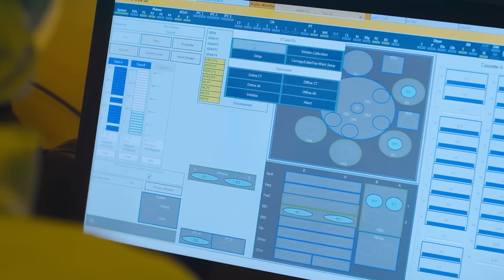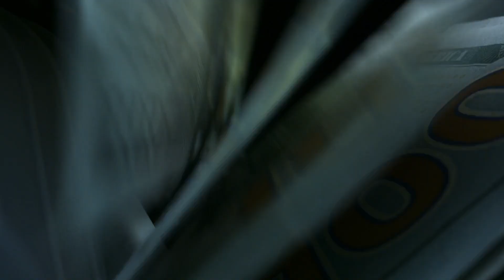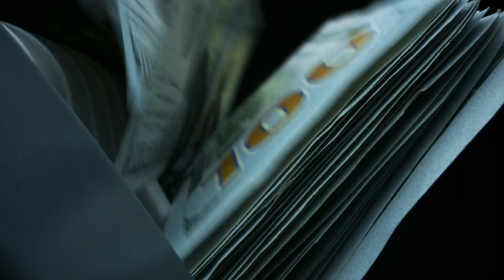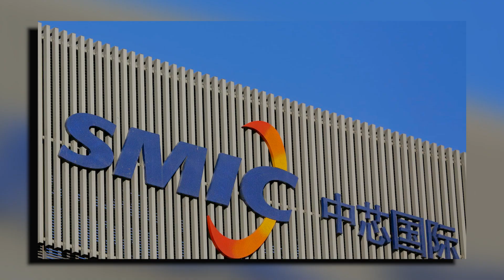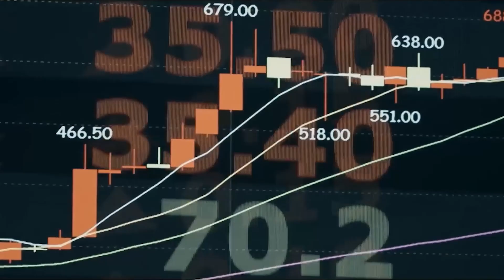How China U S Tech War is Hurting American Companies Like Nvidia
Smartphones, refrigerators, cars, fighter jets—what links them all? Advanced semiconductors. These tiny chips, often called the brains of modern technology, power a $574 billion industry that’s set to exceed a trillion dollars by the decade’s end. But now, they’ve become a flashpoint in a battle between two global superpowers: the United States and China.
The U.S. has imposed strict limits on China’s access to cutting-edge AI chips, hoping to slow Beijing’s technological ambitions. Yet, as these chips grow ever more advanced—with transistors now as small as a single DNA strand—many are asking: is it too little, too late? These chips are vital to the AI applications shaping the future, but their scarcity could redefine the playing field. So, how did semiconductors become the battleground of a technological showdown—and what are the potential implications for companies like Nvidia caught in the middle of it all? Let’s find out!